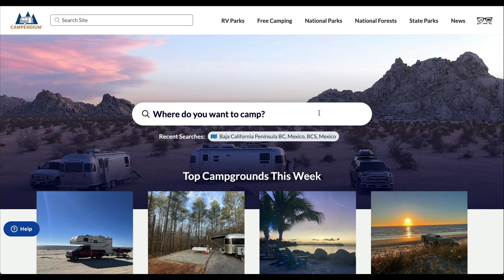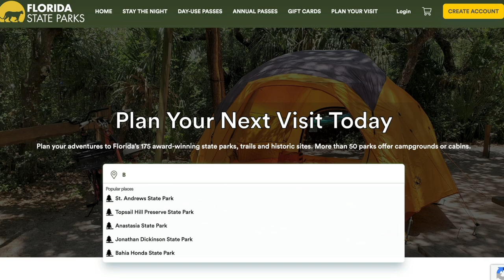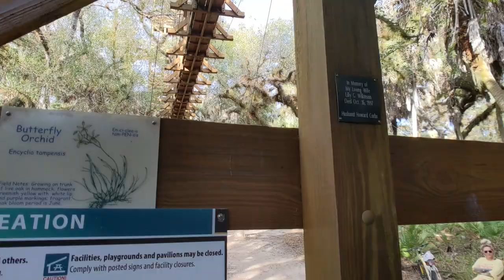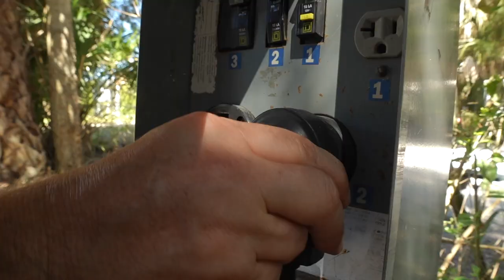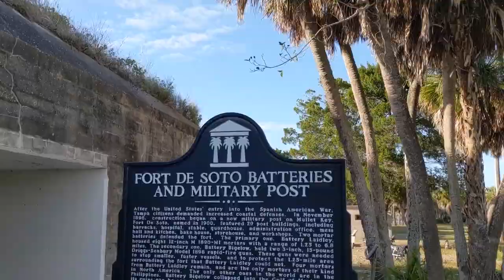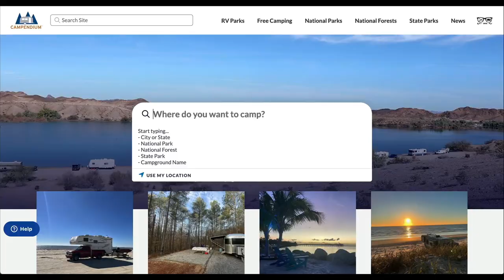The Best Camping in Florida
There’s no doubt that Florida is an RVer’s paradise. Filled with beautiful beaches, theme parks, national parks, wildlife watching, warm weather, and more, this destination attracts travelers of all kinds throughout the year—especially during winter months. While popular campgrounds book quickly as RVers escape cold weather across the U.S., Florida’s state and county parks offer an abundance of camping opportunities with scenic views, outdoor activities, and fewer crowds.

Florida has more than 170 parks located throughout the state, including 50 with campgrounds. Here are a few to check out the next time you plan a visit to the Sunshine State.

Myakka River State Park. Located in Sarasota, this state park offers diverse landscapes, wildlife, and more than 100 species of birds for premium birdwatching. There are three campgrounds with 90 RV sites, some of which offer full hookups and space for larger rigs.

Manatee Springs State Park. Home to picturesque freshwater springs, you can find this state park in Chiefland, Florida. From hiking trails to water activities, you’ll find plenty to do outside, and in the winter this is the perfect place to watch the manatees swim. There are RV campsites with hookups, and shower and restroom facilities within each camping loop.

Fort Desoto County Park. This county park is located in Saint Petersburg, Florida, and it offers more than 230 RV campsites. Many of the sites provide water and electrical hookups, as well as spectacular water views. Enjoy 7 miles of beachfront, and be sure to check out the park's historical Fort Desoto. Reservations can be made up to 6 months in advance.

John Pennekamp Coral Reef State Park. Make your way to Key Largo to stay at this Florida Keys destination. The park has plenty of RV campsites with hookups, and there’s a playground, cafe, laundry facilities, and a boat launch at the campground. Visitors can book snorkeling tours, hike a nature trail, kayak, and catch incredible sunsets.

Paynes Prairie State Park. With sites accommodating rigs of all sizes, this park is a great stop for seeing a different side of Florida’s diverse landscapes. Wild horses and bison roam through the prairie lands of the park. It’s also a great place to canoe, kayak, hike, and bike. Stop by the visitor center to learn more about the Indigenous history of this region.

Video Credit: @EatSeeRV

The Best Spots to Camp on Florida’s New Wildlife Corridor -